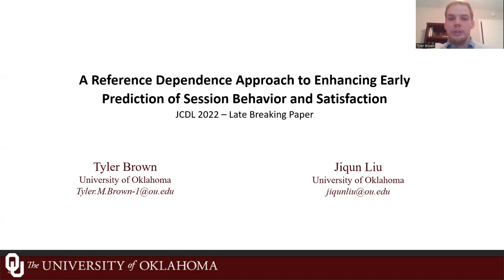Tyler Brown: A Reference Dependence Approach to Enhancing Early Prediction of Session Behavior..[MM]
JCDL 2022 Minute Madness